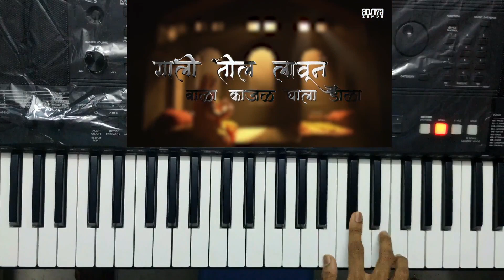ZULAVA PALANA - SHIVJAYANTI 2024 SPECIAL (PIANO COVER) l Ash King Piano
अखंड हिंदुस्थान चे आराध्य दैवत व स्फूर्ती स्थान
श्रीमंत छत्रपती शिवाजी राजे महाराजांना
त्रिवार मानाचा मुजरा.
सर्व शिवभक्ताना शिवजयंतीच्या शिवमय शुभेच्या!!!
Jai bhawani, jai shivaji

Give this video a Big Thumbs Up and dont forget to